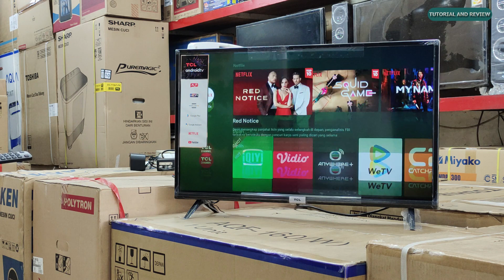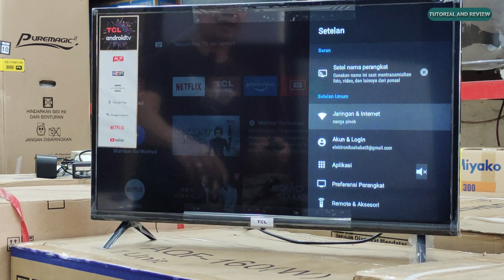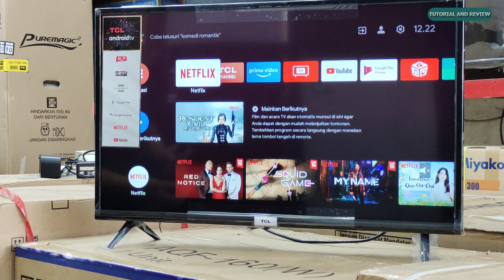Review android tv tcl 32a3. android tv tcl 32 inch.. harga 2jtan fitur melimpah...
Review android tv tcl 32a3. android tv tcl 32 inch

Harga 2jutaan dapat android tv 32 inch. bisa youtube dan netflix.
review android tv tcl 32a3
tcl android tv 32 inch

video kali ini saya review android tv tcl 32 inch... merek tcl dengan type 32A3.. harga 2jutaan sudah dapat android tv ukuran 32 inch... sungguh luar biasa brand dari tcl ini.. spesifikasi lengkap banget, bisa buat download applikasi.. karna OS tv ini sudah berbasis android... dan yang lebih kreeen nya lagi sudah ada google assistant nya... wooooow mantap...
untuk garansi tv ini tcl memberikan jamin garansi 1 tahun untuk sparepart dan khusus panel 3 tahun.